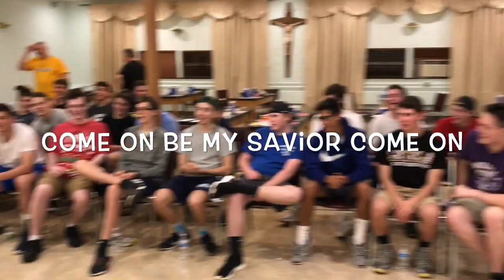Ed Sheeran "Shape of You" Catholic Parody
Ed Sheeran "Shape of You" Catholic Parody, performed by a priest on a high school retreat. About Adoration of the Eucharist, Jesus' Body.